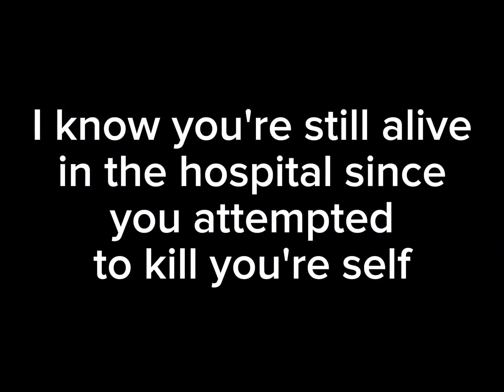UnHappy Father's Day to you: Lore Piece 1/??? Buttons Lore.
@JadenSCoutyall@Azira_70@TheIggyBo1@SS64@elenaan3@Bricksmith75